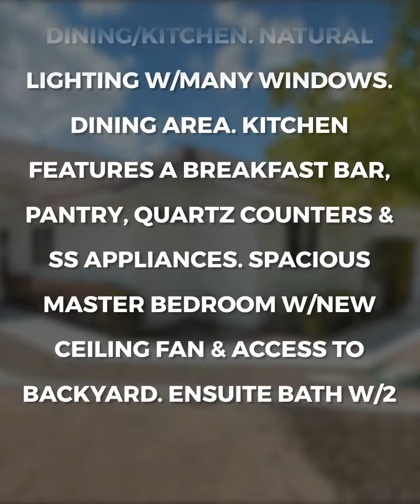MLS#2225323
STUNNING 4 BR, 3 BA, 1 STORY HOME WITH RV PARKING & SPARKLING POOL. OPEN FLOOR PLAN. NEW INTERIOR PAINT, CARPET & VINYL PLANK FLOORING. DRAMATIC LIVING ROOM WITH VAULTED CEILINGS & 2 WAY GAS FIREPLACE BETWEEN LR & DINING/KITCHEN. NATURAL LIGHTING W/MANY WINDOWS. DINING AREA. KITCHEN FEATURES A BREAKFAST BAR, PANTRY, QUARTZ COUNTERS & SS APPLIANCES. SPACIOUS MASTER BEDROOM W/NEW CEILING FAN & ACCESS TO BACKYARD. ENSUITE BATH W/2 SINKS, LARGE WALK-IN SHOWER. ALL BATHS W/NEW VANITY/EXHAUST FAN, LIGHTS & MIRROR. BEDROOMS 3 & 4 W/JACK-N-JILL BATH. HUGE BACKYARD W/COVERED PATIO, POOL & SHEDS. ROOF & POOL REPAIRS. DON'T MISS!